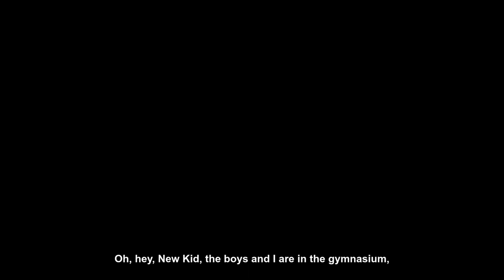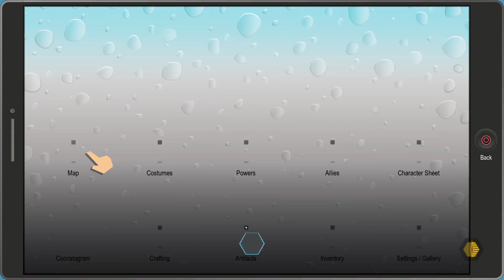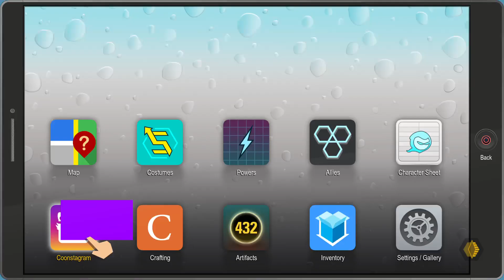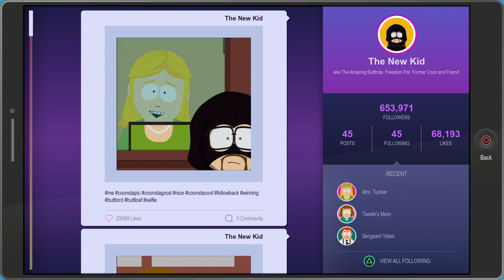South Park™: The Fractured Butt Whole™:- Trying to be a Freedom Pal.